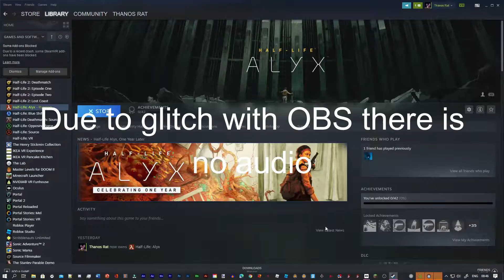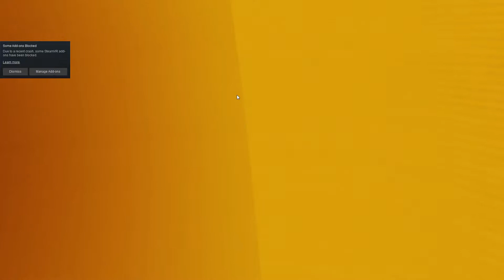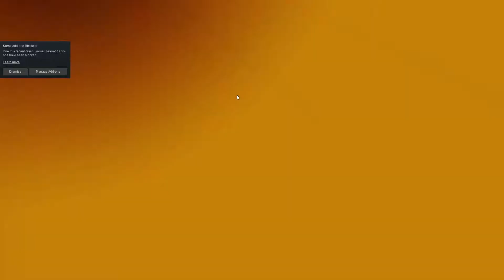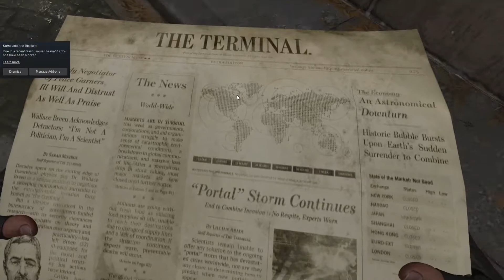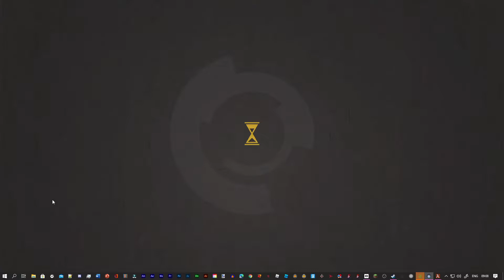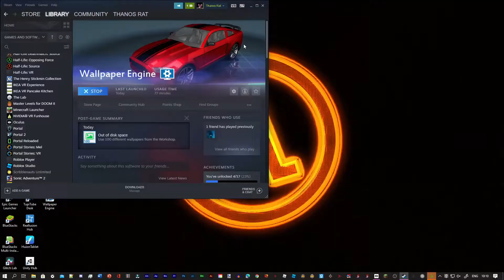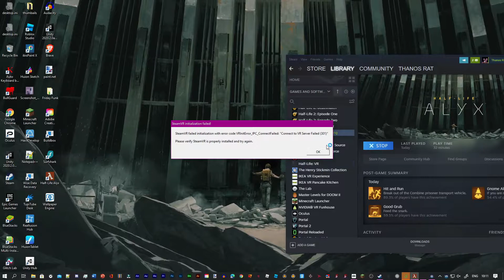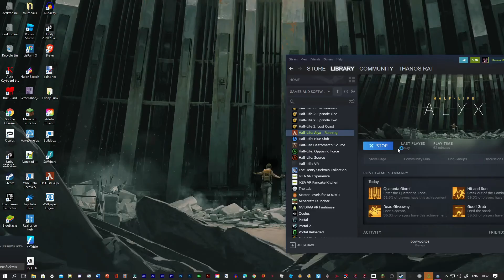Half Life Alyx Part 1 (No sound due to OBS error)